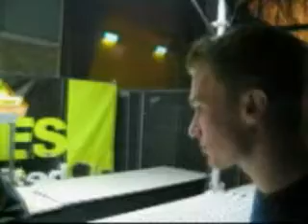Broodje Appel @ Thunderdome 2007 (Censored)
Broodje Appel @ Thunderdome 2007 (Censored). Bap?